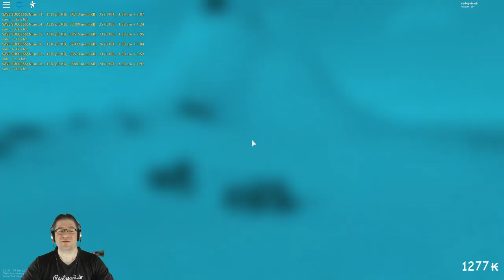Roblox - Projoot - Apatite Community Chest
In this episode of Projoot, I head north to gather Apatite stones. While we are there, I create a community chest and fill it with stones, if anyone wants some.